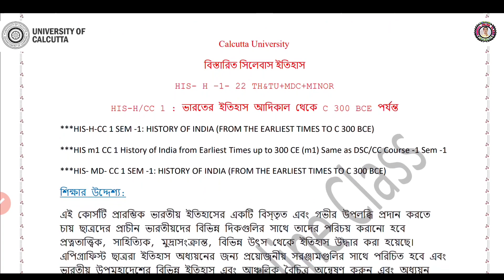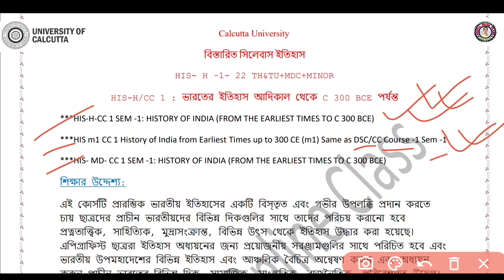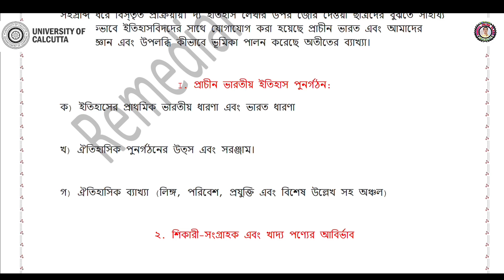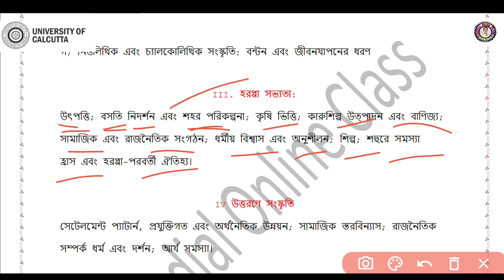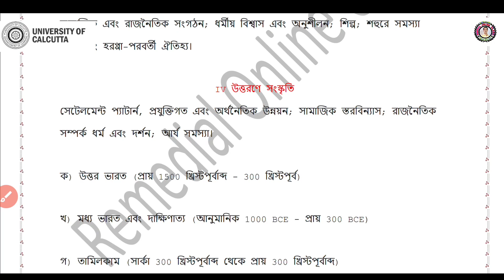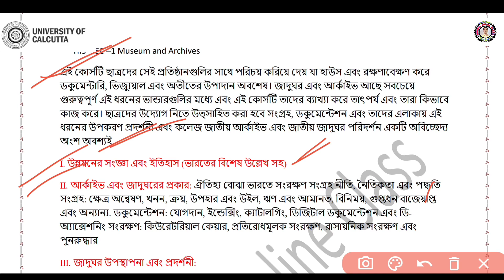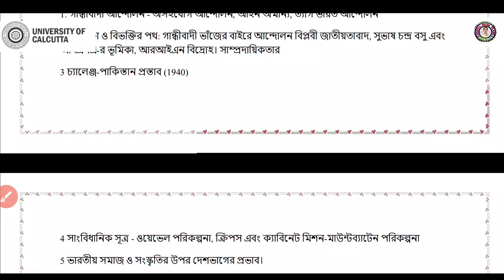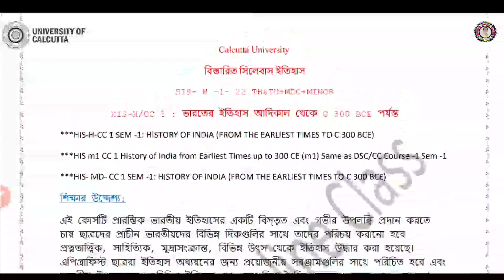1st Semester History Major Minor MDC SEC IDC Syllabus 2023 Calcutta University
1st Semester History Major Minor MDC SEC IDC Syllabus 2023 Calcutta University

Remedial online class
Educational videos Platform

➡P L E A S E • L I K E • C O M M E N T • S H A R E & S U B S C R I B E

SOCIAL NETWORK -

1st Semester History Major Minor MDC SEC IDC Syllabus 2023 Calcutta University
history honours question paper
CU history honours syllabus 2023
1st sem history honours syllabus
new history honours syllabus
cu new syllabus 2023,history honours
ba history honours
history general syllabus 2023
history general
2023 ba 1st semester history syllabus
1st semester history honours syllabus 2023
college 1st year history syllabus 2023
Remedial Online Class